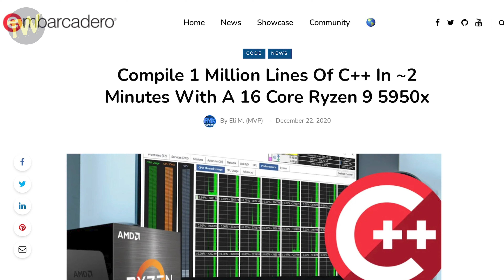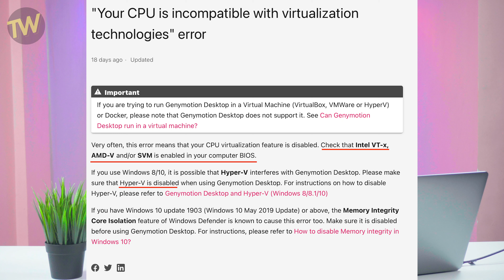Ryzen for programming? Should you buy Ryzen Processors? 🤔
Should you buy Ryzen processors for programming? Does Android Emulator runs on Ryzen APUs?

TIME STAMPS:
0:00 Introduction
0:18 Why to buy Ryzen?
1:06 Web Development on Ryzen
1:33 General Programming (C++, Java) on Ryzen
2:33 React Native, NPM, NodeJS on Ryzen
2:58 Issues in Android Development on Ryzen
3:20 Run Android Emulators on Ryzen
4:51 Conclusion

Legion 5i Core i7
Legion 5i Core i7 (8GB RAM)
Legion 5i 10th Gen Core i7
Legion Y540 Intel Core i7
Acer Nitro 5 2020 Core i7